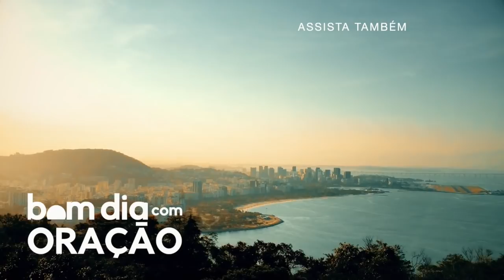BOM DIA COM ORAÇÃO - 8 DE ABRIL 2021 | Josué Valandro Jr.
BOM DIA COM ORAÇÃO - 8 DE ABRIL 2021

josué pr josue pastor josue